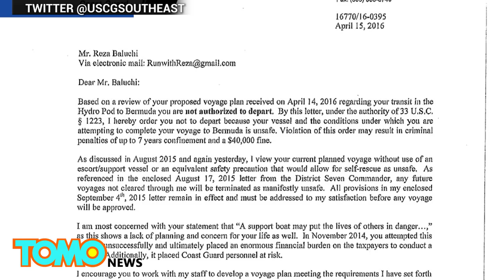Hamster bubble run to Bermuda? Second attempt by Florida peace activist fails - TomoNews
POMPANO BEACH, FLORIDA — This guy has balls; hamster balls.

Florida-based Iranian-born peace activist and distance runner Reza Baluchi received specific instructions earlier this month from the U.S. Coast Guard not to re-attempt to run from Florida to Bermuda across the sea inside a huge hamster ball-like plastic bubble, but he tried again anyway.

In 2014, Baluchi had an idea: to run across the ocean inside a huge plastic bubble from Florida to Bermuda, a journey of about 1,033 miles. This well-meaning individual apparently came up with the stunt as a way of promoting the social causes he cares about — particularly, fostering peace between nations.

In October of 2014, bringing along a few protein bars, Baluchi departed. He planned to run in the mornings, cool off in the ocean while tied to the ball in the afternoons, sleep in the ball at night, and catch fish along the way for additional food.

But just three days into his 2014 adventure he had to be rescued by the U.S. Coast Guard.

So this year he decided to try it again, despite getting specific instructions from the Coast Guard to not re-attempt the feat. "Based on a review of your voyage plan, you are not authorized to depart," they told him while later telling the media the 2014 rescue cost taxpayers US$144,000.

He was also told that violating this direct order could result in seven years behind bars and or a US$40,000 fine. But on around April 14, 2016, Baluchi went for it again. Only this time, he made it … for a few days longer than last time.

On April 24th, Baluchi and his bubble had to be plucked from the sea again — by a very displeased Coast Guard. No word yet on what charges Baluchi might face.